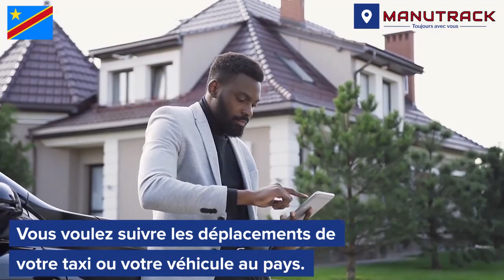Parcelle 1200$ 20/20 disponible pour vous